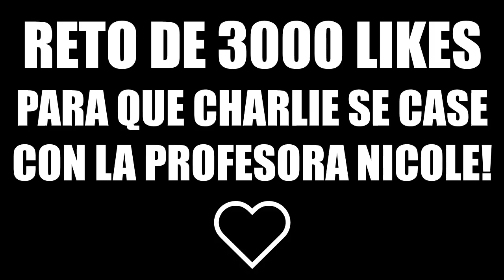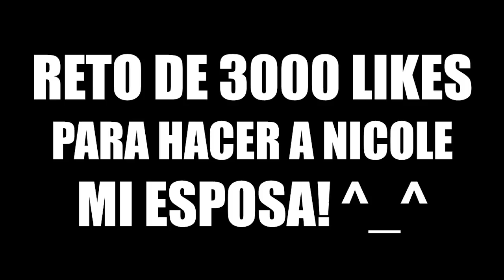BEBÉ LE PIDE MATRIMONIO A NICOLE Y... | ESCUELA DE BEBÉS EN MINECRAFT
El bebé Charlie le pide matrimonio a la profesora Nicole! Se van a casar? Nuevo episodio de Escuela de bebés en Minecraft!

► MI PC:
- PROCESADOR: Intel Core i7-4790K
- PLACA BASE: MSI Z97A Gaming 6
- RAM: 16GB
- GRÁFICA: MSI Geforce GTX 980 GAMING 4G
- SISTEMA OPERATIVO: Windows 10 (64 bits)
- AURICULARES: Razer Kraken Neon
- MICRÓFONO: Blue Yeti
- TECLADO: Ozone Strike Pro
- RATÓN: Ozone Neon Negro
- VOLANTE: Logitech G27